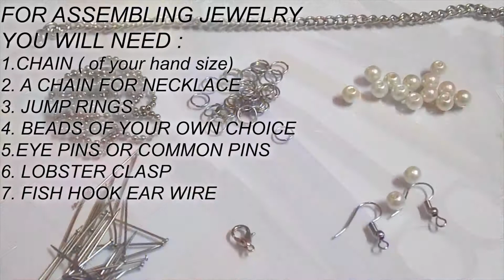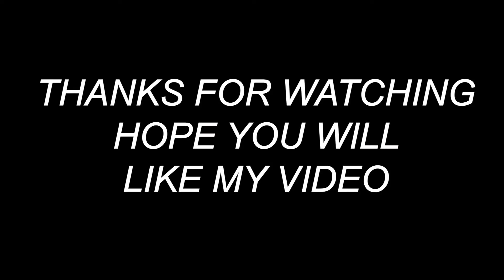HOW TO MAKE PEAR JEWELRY WITH HOME MADE CLAY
Today i am going to tell you how to make pear jewelry with home made clay (Recipe of the clay is given in my video)if you have any problem you can ask friendly in comments :-)